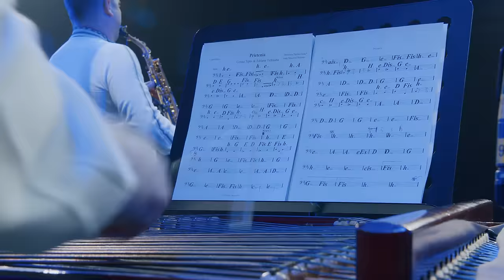Prietenia - Adriana OCHIȘANU & Corina ȚEPEȘ | Orchestra MOLDOVLASKA HIT 2024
Invitații pentru spectacole și evenimente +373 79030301  WhatsApp

PRIETENIA - Corina Țepeș și Adriana Ochișanu
Muzică: Costi Burlacu
Text: Cătălina Lungu
Orchestrație: Veaceslav Ștefăneț și Dorin Buldumea
Acompaniază: Orchestra @MOLDOVLASKA

Imagine Video - @ButnaruFilms

Fragment din Concertul "JUBILIAR 20" Costi Burlacu & Corina Țepeș